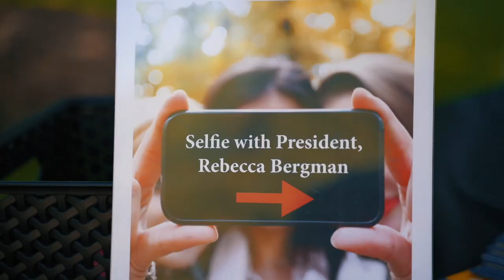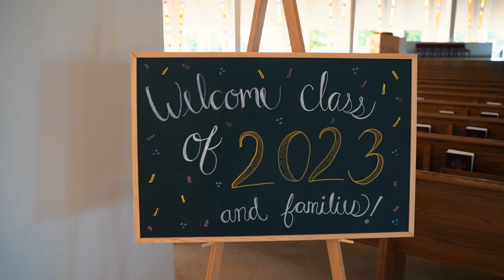Move In Day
What a day. Thanks to new students and parents, and to Gustavus faculty and staff. You belong here. You are welcome here.